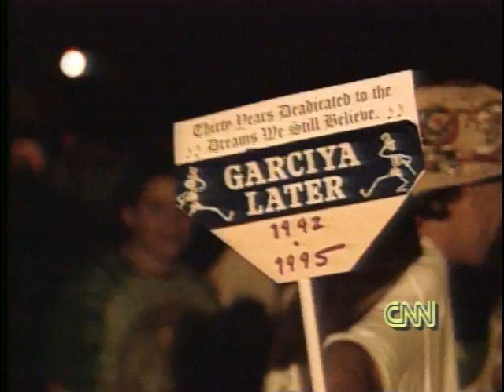Jerry Garcia on the news - August 9, 1995 (pt.4)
raw footage and "b-reel" from news stories about the death of Jerry Garcia. August 9th, 1995...there might be some repeat footage here from earlier posts.  Basically the news feeds ran all night, adding bits from here and there and deleting others.